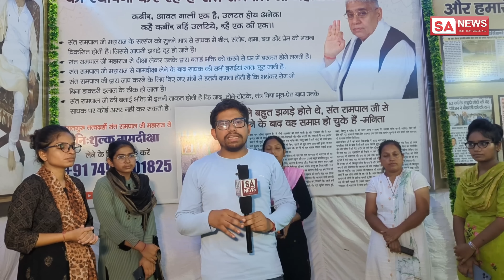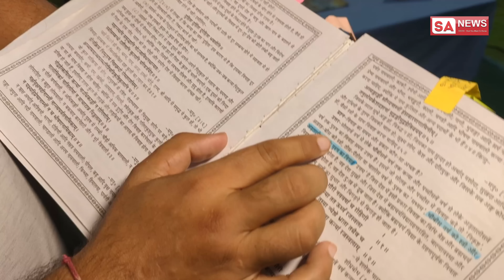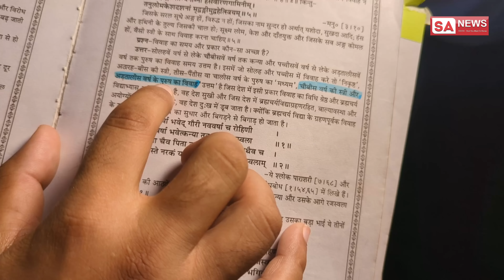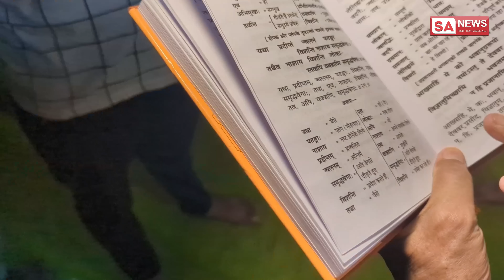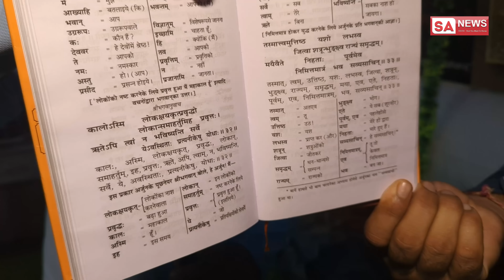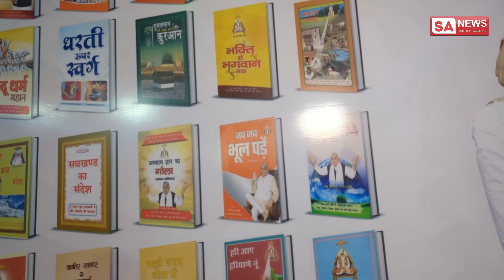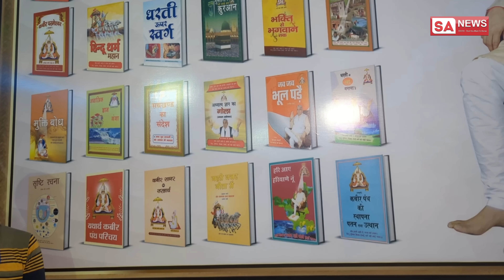क्या संत रामपाल जी के शिष्य संत रामपाल जी से अंधश्रद्धा के तहत उनसे जुड़ते हैं | SA NEWS